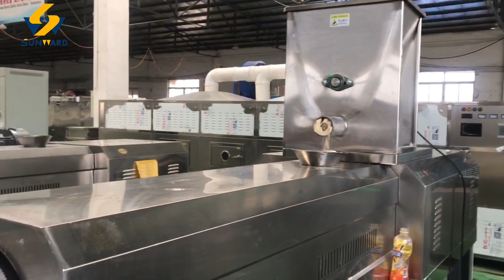Sunward dogs food making machine pet food while production line